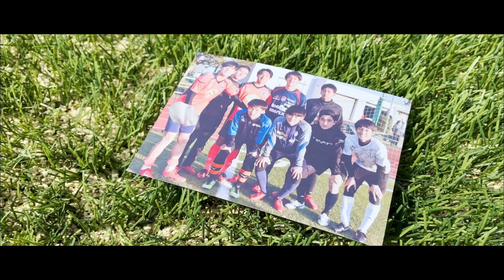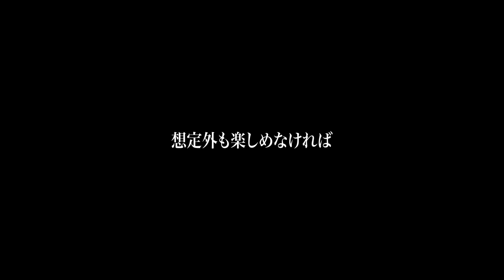2023天皇杯 モチベーションビデオ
3/25に行われる、東京都サッカートーナメント学生系の部 vs立教大学に向け、モチベーションビデオを作成いたしました！ 勝利を目指し、仲間を信じて明治らしくチーム一丸となって戦います。

制作：山部

【試合情報】
🗓3月25日(土)
🆚立教大学
⏰14:00 kick off
🏟会場非公開
🏆東京都サッカートーナメント学生系の部